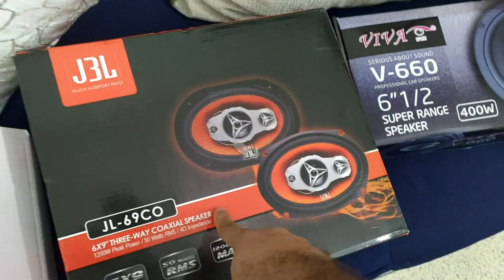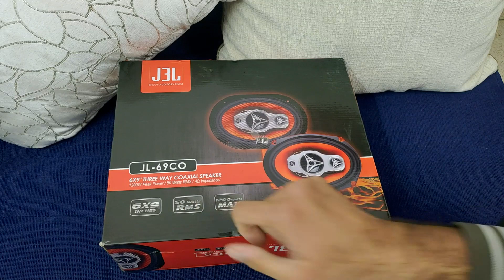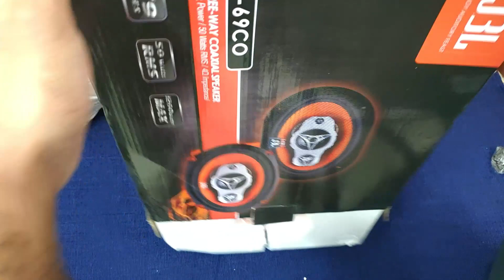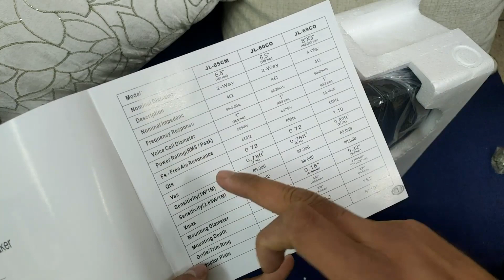Showing what we Bought From Chandni Chowk Music Market | J3L 6X9 Unboxing, Dexa amplifier unboxing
It is time to show you guys what we bought from Chandni Chowk Music Market or Speaker Market. So are you guys ready for it? Lets GOOOO!

Got a new Order of LMD boombox different design | IGL 1200 watt Subwoofer Unboxing  Episode 1